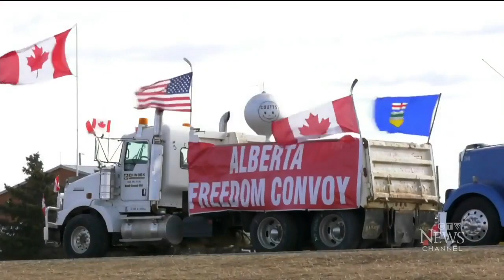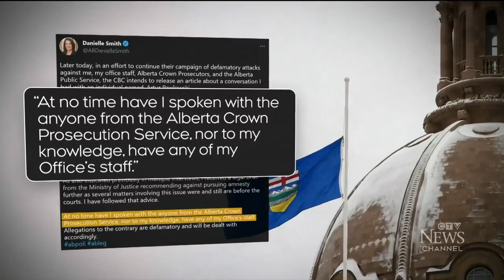Video reveals Alberta Premier wanted criminal charges dropped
CTV News reports on March 30, 2023, about audio from a video in which Alberta Premier Danielle  Smith is heard talking sympathetically and at length with a man, Artur Pawlowski, facing serious criminal charges for his activities at the Coutts border crossing blockade in February 2022.  Smith makes it clear to Pawlowski that she would like to have his charges dropped and speaks in frustration about not being able to do so once she became Premier.  She thought she had the same powers as the Governor of an American state but then found she didn't have "the same power of clemency."  This ties to previous suggests that she tried to influence Crown prosecutors over COVID protest charges.